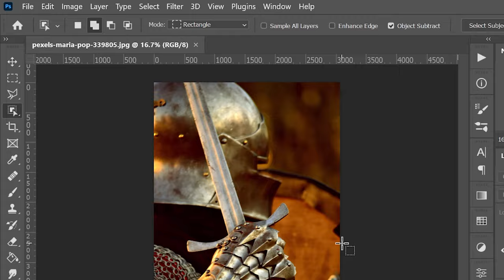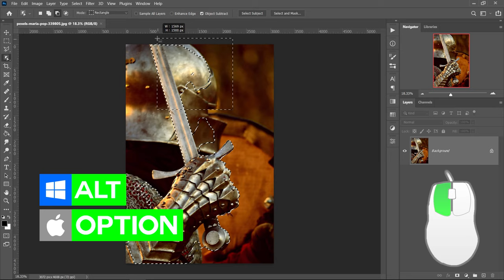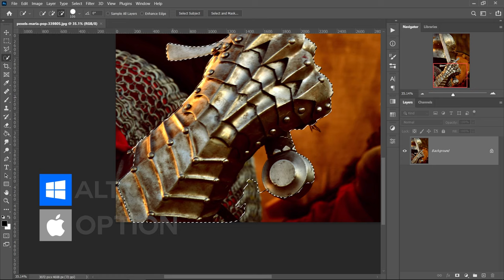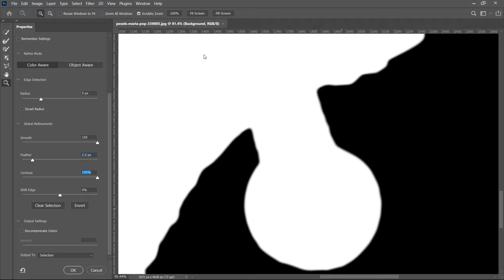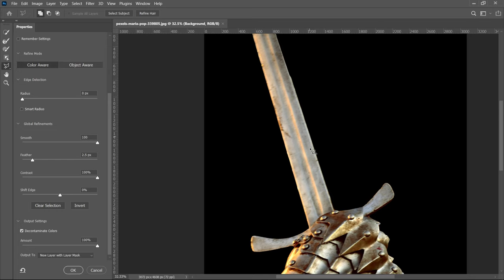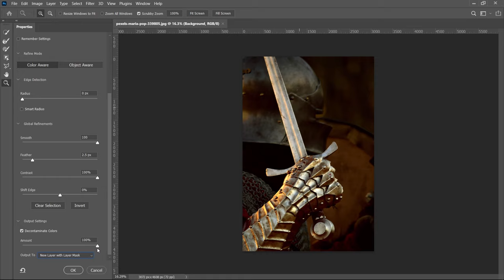How To Get Smooth Edges After You Cut Out an Image in Photoshop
Remove those horrible crooked and rough edges after you cut out an image and make them smooth again with nice, even and rounded off edges getting rid of that blur, bumps and spikes. Quick and simple tutorial on getting the perfect edge and how to cut out an image from it's original background with great results even if you use the quick selection tool.

♪ Music Credit(s) ♪

Song 1
Dark Sky by JayJen & Enine

Song 3
▽ Follow Naima